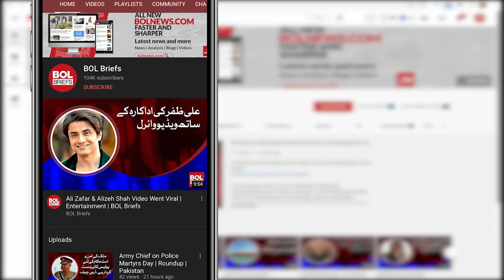Increased in Petrol Prices ? | BOL Briefs